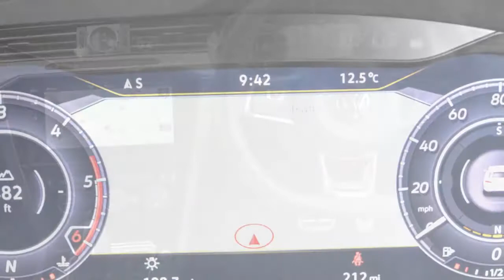New Car: Volkswagen Arteon 2.0 TDI 150PS 2017 review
Volkswagen's 2.0 TDI engine isn’t a new unit on us. We have seen it in everything from the Golf through to the Tiguan, and the headlines are as follows: it’s a smooth, refined and frugal unit.

That is why its strengths aren’t a surprise in the Arteon. The oilburner is at its happiest when at a constant motorway cruise with the engine barely audible. It makes eating up large distances easy.

Where the 2.0 TDI comes up short is from a standstill, where it feels slightly sluggish and doesn’t pick up speed as quickly as at any other time. It’s not an inconvenience, but it is more trying when attempting a quick getaway at roundabouts or junctions.

The seven-speed dual-clutch gearbox is a delight, quickly and swiftly changing ratios around you without any fuss, while the ability to hold onto first gear compensates for the engine’s lack of thrust.

The ride on the Arteon is very good, having previously being left unconvinced with the car on 20in wheels. The larger side walls on the 18in and 19in alloys found as standard on the respective Elegance and R-Line trimmed cars help improve the overall damping, although the larger wheels do make the car more fidgety over broken surfaces.

Volkswagen has clearly set up the Arteon with cruising in mind and it shows with the way it has tuned the steering rack. It's quick, making the Arteon agile when cornering, while it's also remote and light.

Inside the Arteon is a tech fest. A 12.3in Active Info Display is fitted as standard, as is an 8.0in touchscreen infotainment system, LED headlights and tri-zone climate control. That level of kit means it keeps pace - and, in some cases, beats - offerings from rivals.

For fleet drivers looking for a capable motorway cruiser fitted with loads of standard equipment and is stylish to boot, the Arteon would have to be on their list of cars to consider, alongside the 4 Series Gran Coupé and A5 Sportback.

While it has a huge space advantage over its rivals, the only concern is whether the 148bhp 2.0 TDI is the right fit. Yes, it's frugal and refined, but its struggles from standstill just leave you pining for a bit more power. That may push people towards the Arteon's competitors, at least until the 187bhp 2.0 TDI version arrives at the end of this year.